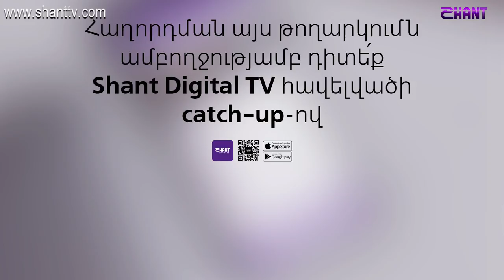Ազգային երգիչ/National Singer 2019-Season 1-Karina Ignatyan